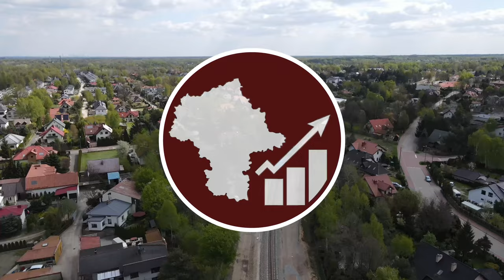#97 Ponownie pociągi WKD co 80 minut, czyli stare perony WKD Reguły wyburzone, a nowe powstają! - MI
Zapraszam na kolejny film z przebudowy przystanku kolejowego WKD Reguły, ponownie pociągi jeżdżą tutaj po jednym torze…

Spis Treści
00:00 Początek
00:26 Intro
00:47 Przelot
01:08 Przelot z lotu ptaka
01:523 Oblot dookoła
02:04 Przejazd WKD w kierunku Warszawy
04:44 Ujęcia z bliska
09:12 Zakończenie
09:40 Outro